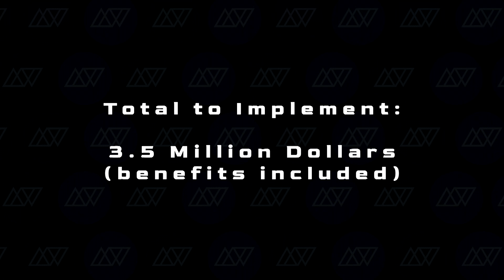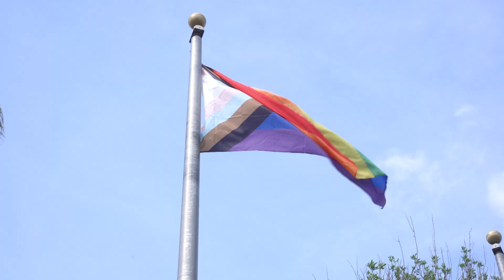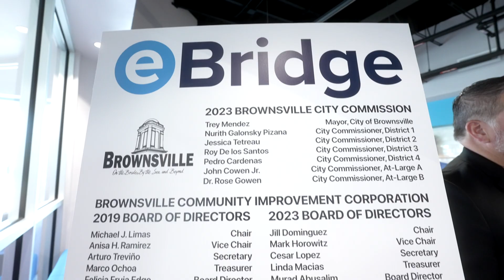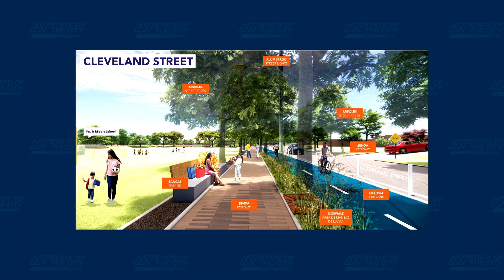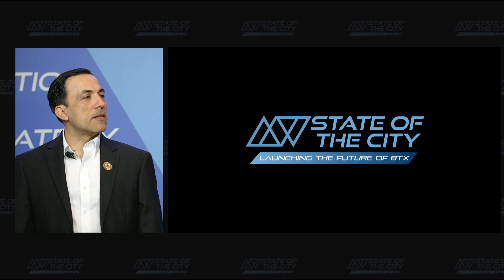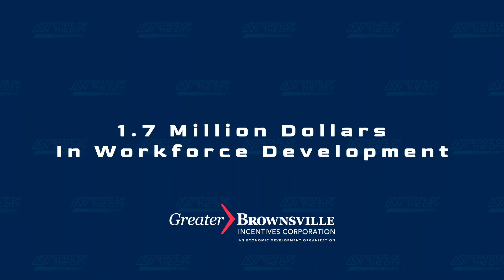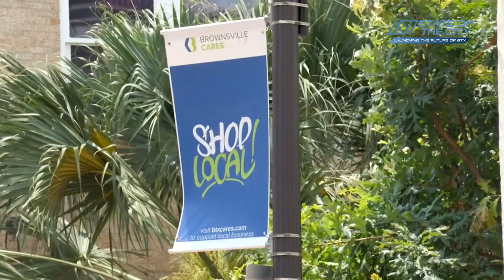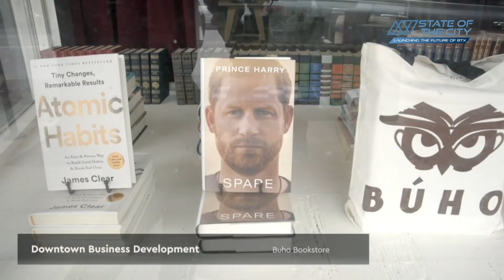State of the City 2023 / Launching the Future of BTX